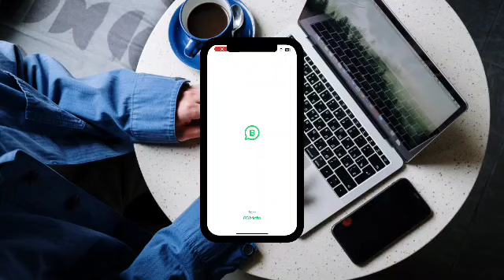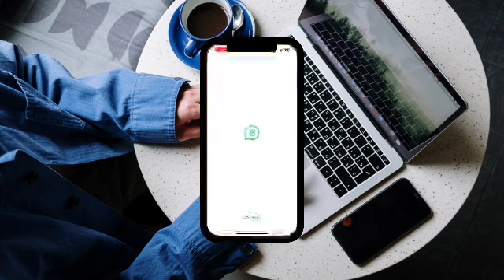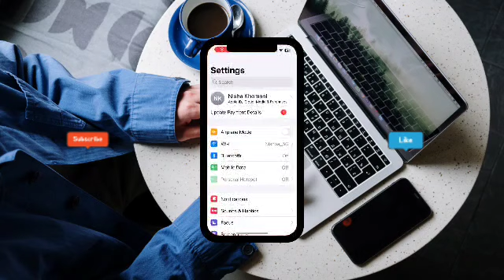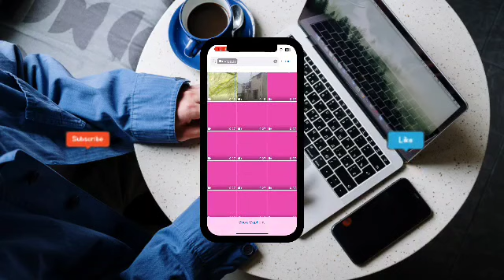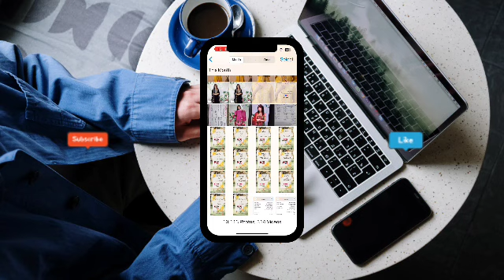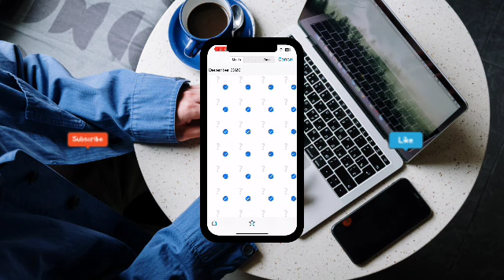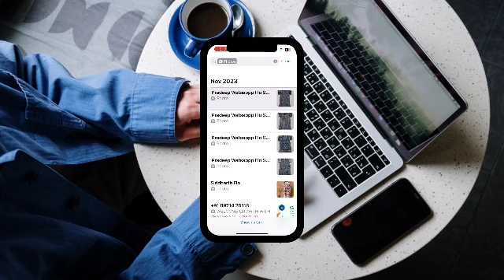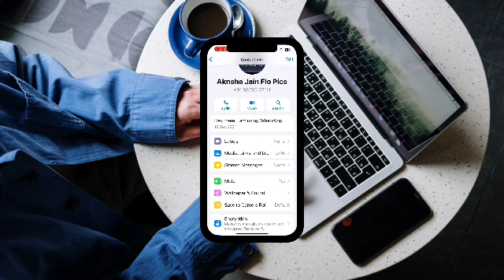Whatsapp Not Working On Iphone Because Storage Is Full? Here's What To Do - Letsdoitashish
Aaj ki video main maine btaya hain kaise iphone storage clear kare.